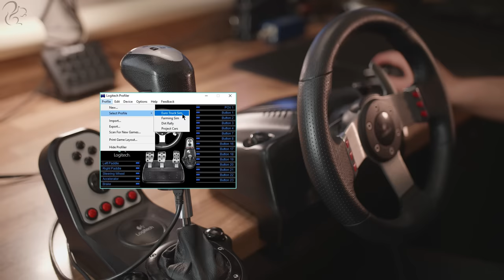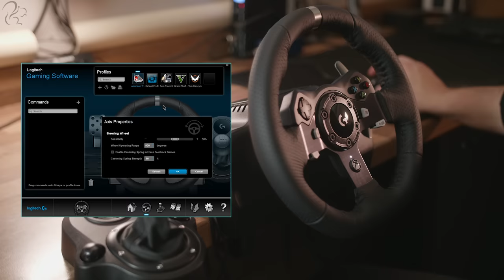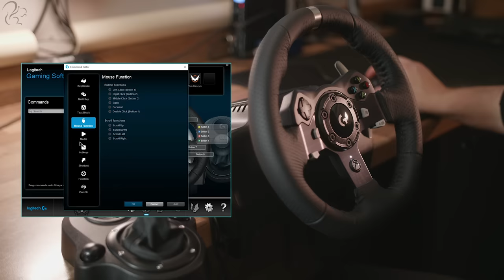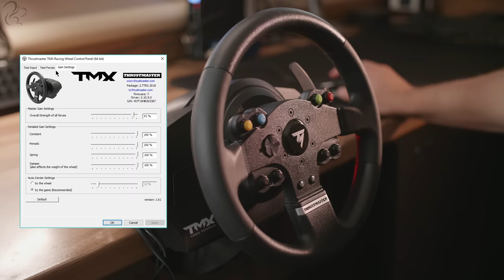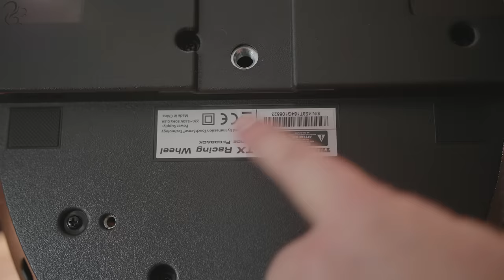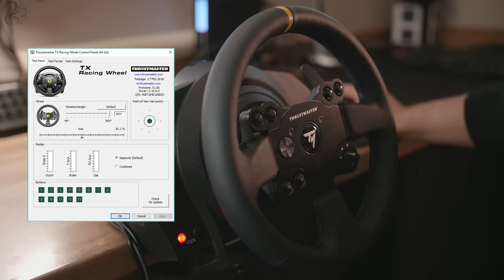Best Wheel Setup For Sim Trucking (Logitech or Thrustmaster?)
Let's take an in-depth look at some popular Logitech and Thrustmaster wheels to find out what is the best wheel setup for sim trucking.
⇩ *ALL PRODUCTS FEATURED IN THIS VIDEO* ⇩